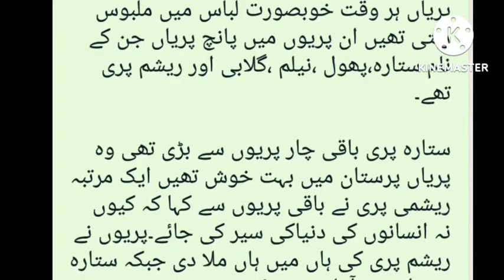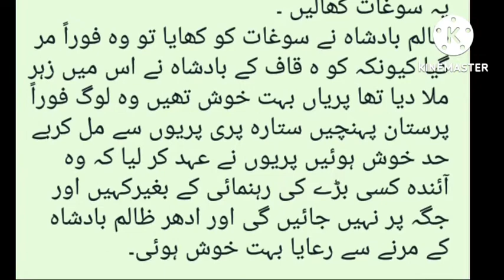Zalim Badshah Ki Kahani | Story Of Cruel King | Moral Stories In Urdu | Knowledge Story Channel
zalim badshah ki kahani

zalim nazron se ali haider
zalim badshah
zalim boy gaming
zalim baap beti ka waqia
zalim bahen
zalim biwi
zalim bv
zalim badshah ka kissa

sacha sathi
sathi
dost
frindship
sabaq amooz kahani
sachi kahani
achi kahani

achi kahani
best story
Islamic stories
sachi kahani
moral story
best story
sad Urdu story
love story
heart touching story
lesson amoz story
sad story
sad story
story
sabaq amoz kahani
moral stories
knowledge story
knowledge story channel
knowledge story official